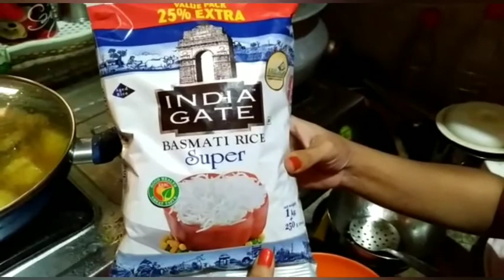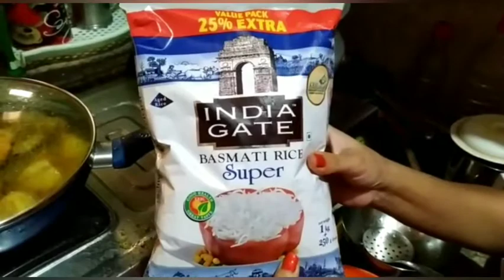Holi Special || Happy Holi || Life is Journey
Wishing u all a happy and safe Holi